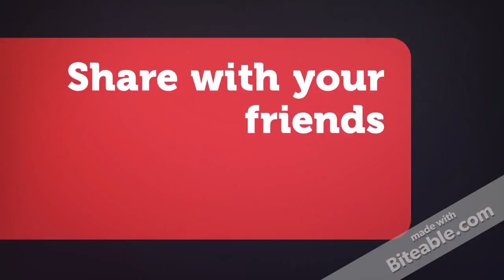Ep. 3 RUSHING TD